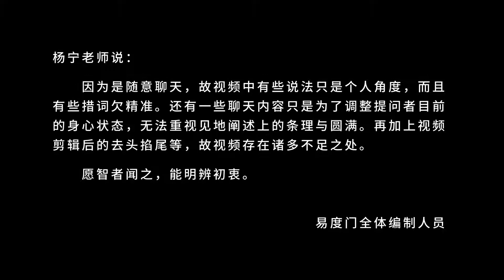缘生就会灭 易度门 聊天室汇辑2014年9月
缘生就会灭
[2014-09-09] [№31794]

Last update at 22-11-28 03:10:20

关于杨宁老师：
不断的禅修、闭关